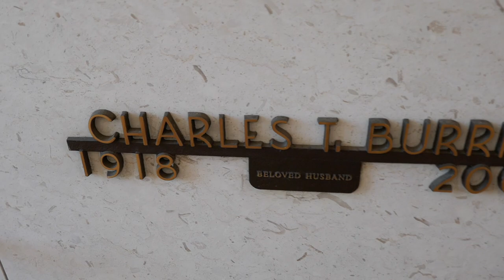Actress Juanita Moore Grave Inglewood Park Cemetery Los Angeles California USA July 11,. 2023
Actress Juanita Moore Grave (unmarked) with Husband Charles Burris Grave at Inglewood Park Cemetery Los Angeles California USA July 11,. 2023.
Actress. She will be best remembered for playing 'Annie Johnson', the self-sacrificing mother and housekeeper in the race-themed motion picture "Imitation of Life" (1959). She received an Academy Award nomination for her effort. She worked as a chorus girl at the Cotton Club and turned to acting, as she performed in stage productions at the Ebony Showcase Theater. She marked her film debut playing a nurse in "Pinky" (1949) and for the next ten years, she was limited to stereotypical parts usually as a cleaning woman or housekeeper with warmth and intelligence. After achieving success in "Imitation of Life" (1959), she experienced roles in the films "Tammy Tell Me True" (1961), "Walk on the Wild Side" (1962), "Papa's Delicate Condition" (1963), "The Singing Nun" (1966) and "Two Moon Junction" (1988). Among her many TV credits include "Alfred Hitchcock Presents," "Marcus Welby, M.D." and "Judging Amy."